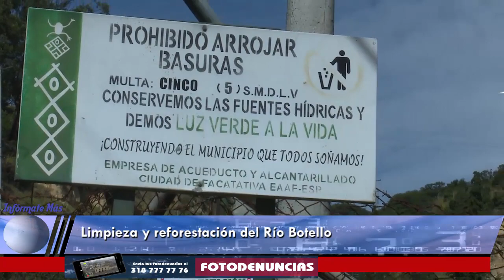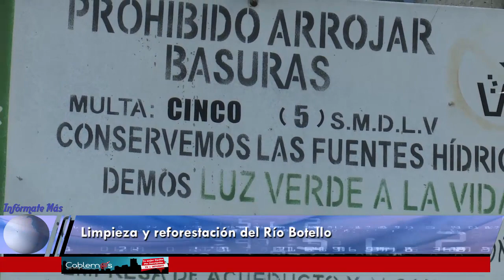Limpieza y reforestación del Rio Botello